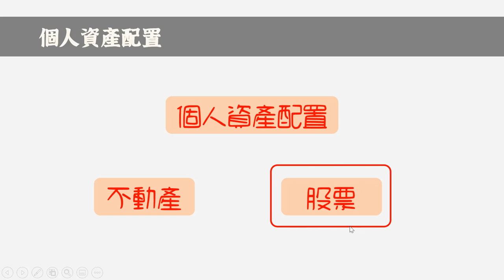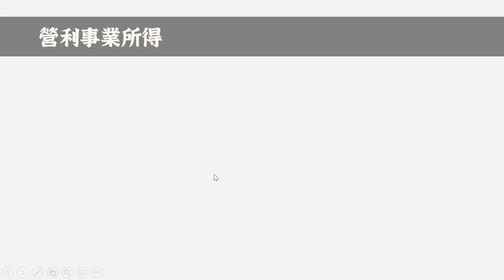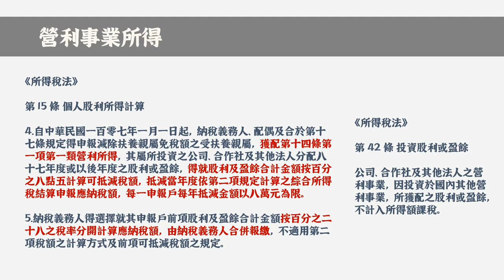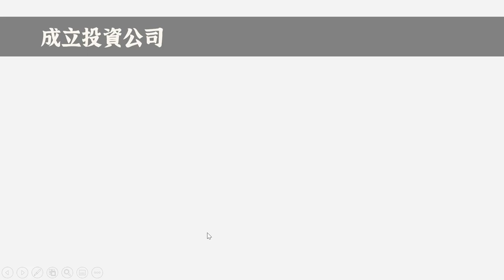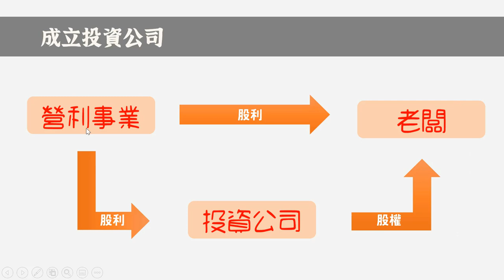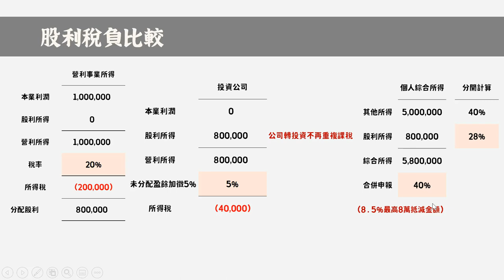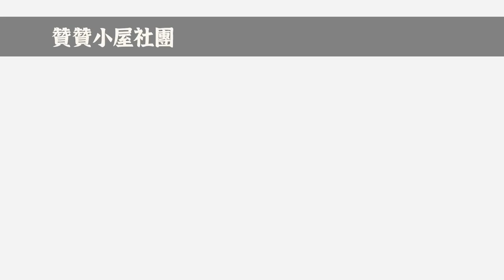稅法教學：企業家大老闆基本配備，投資控股公司到底好在哪？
投資控股公司可作為稅務規劃工具，本影片說明所得稅法關於個人股利所得及公司股利收入的規定，分析為何企業家大老闆多半成立投資公司的稅負效果。

加入Line社群，口袋裡的Excel小教室！